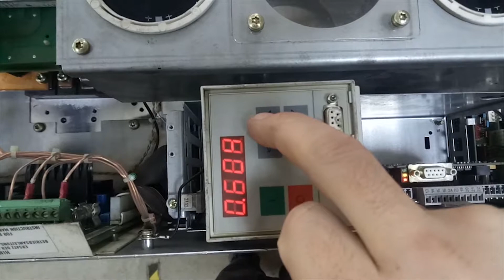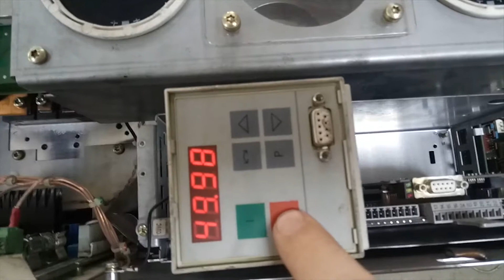AC3364 Преобразователь частоты SIEMENS 6SE7031-2EF60-Z 136A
Испытание преобразователя частоты SIEMENS 6SE7031-2EF60-Z 136A после ремонта

ИНФОРМАЦИЯ

АМПЕР СЕРВИС